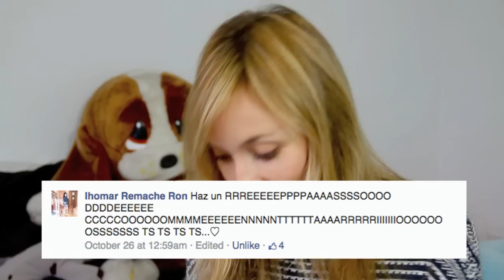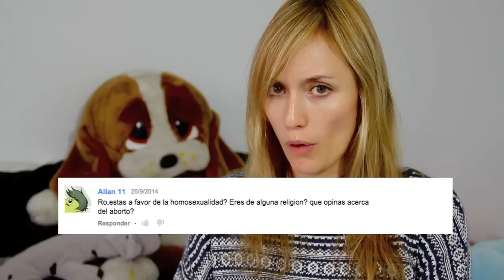Bailo como Michael Jackson | Roenlared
¡Nuevo Repaso de Comentarios en Roenlared! Repaso vuestros mejores comentarios. COMENTA o hazme alguna pregunta/reto que quieras que responda/haga.

¡Espero que os guste! Y si no os gusta... Shake it! Shake it! Shake it! ;P